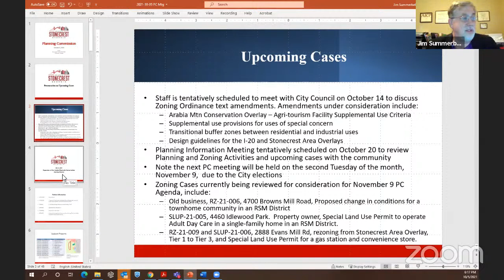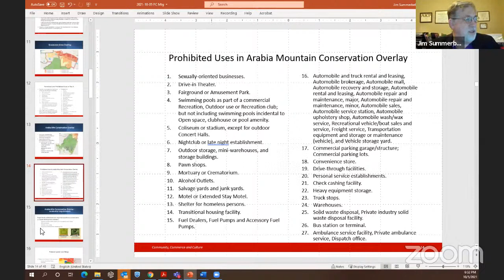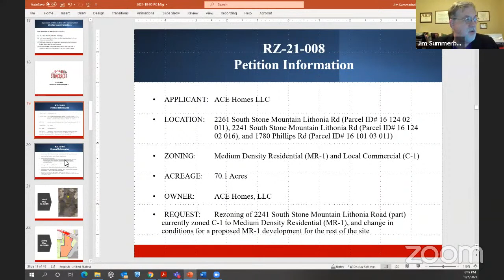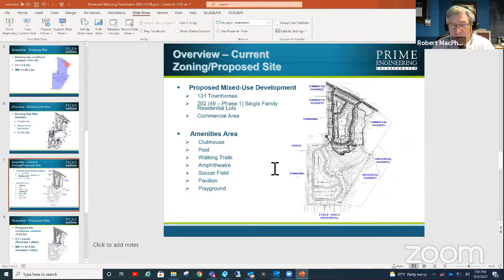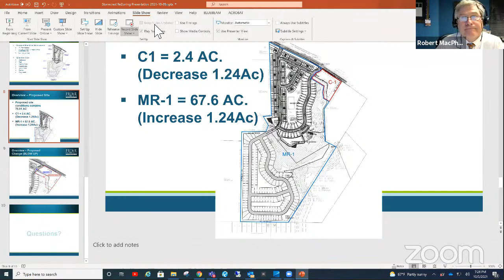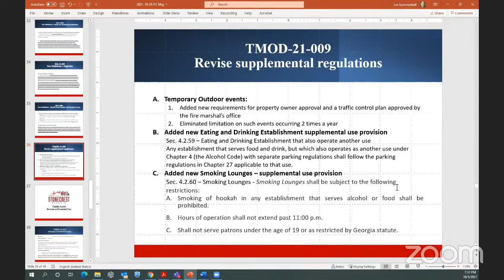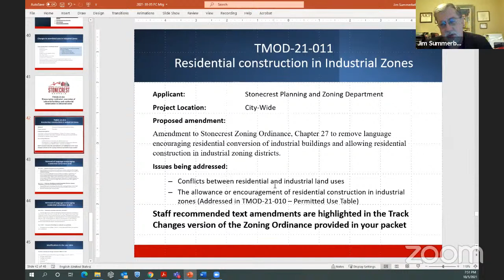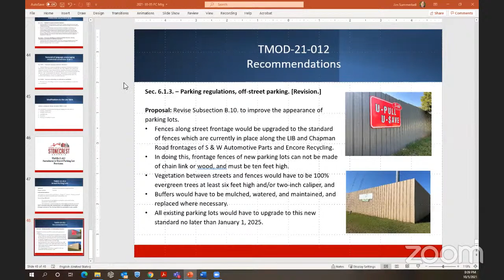10 5 2021 Planning Commission